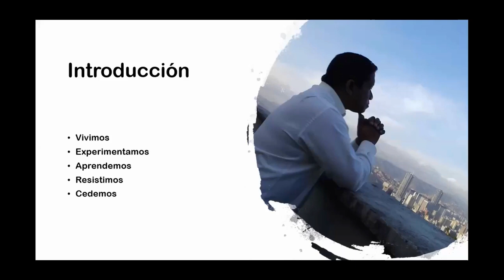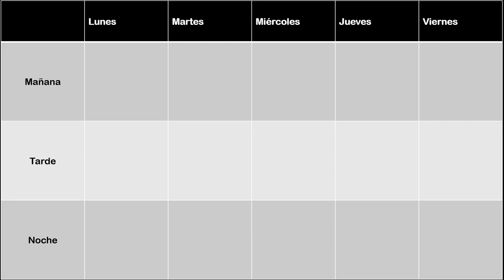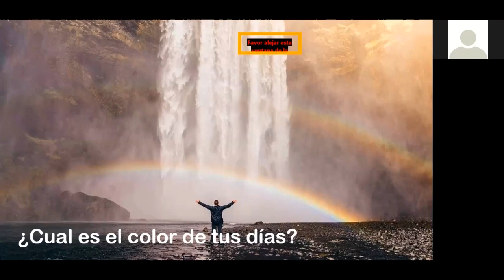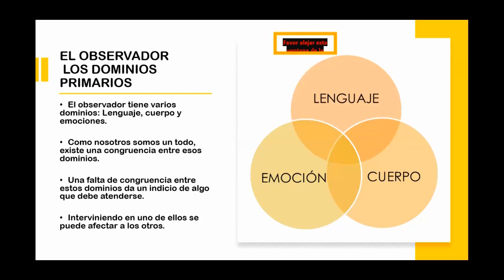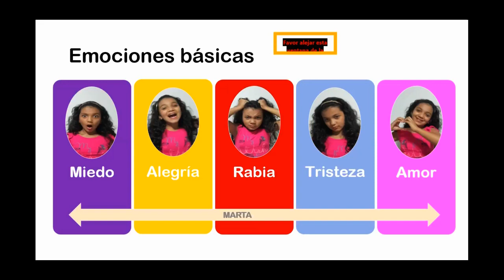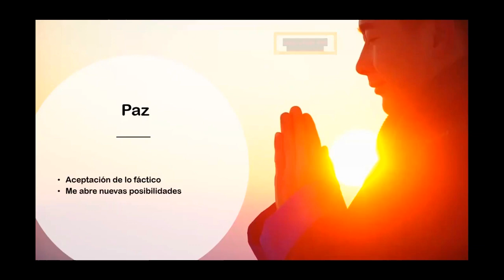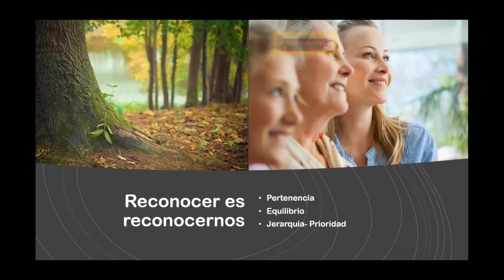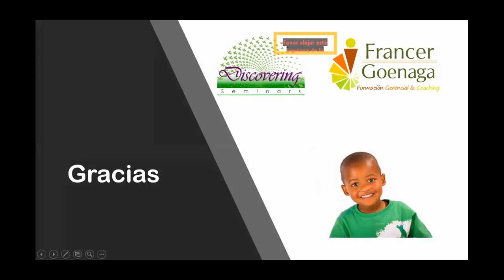Conferencia el color de mis días con Francer Goenaga